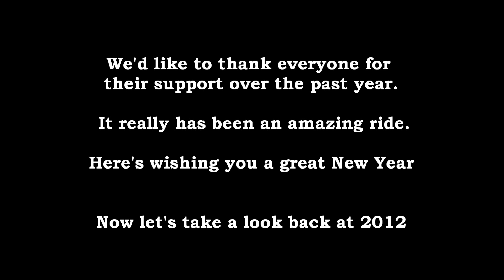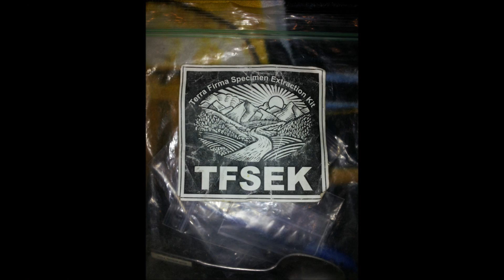The George and Wendy Show 2012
Here are some of our favorite pictures and moments of 2012.
Shot by George and Wendy Parker - Edited by George Parker